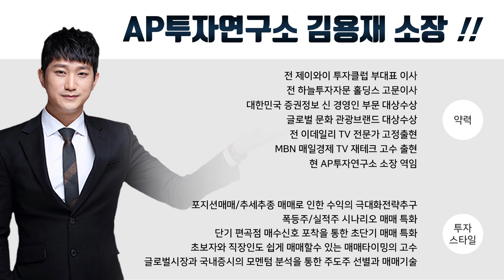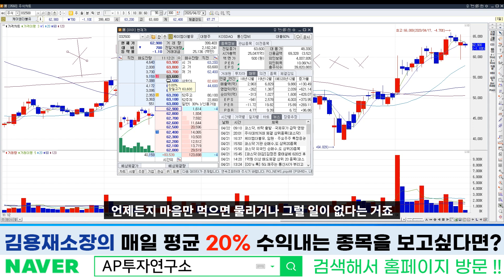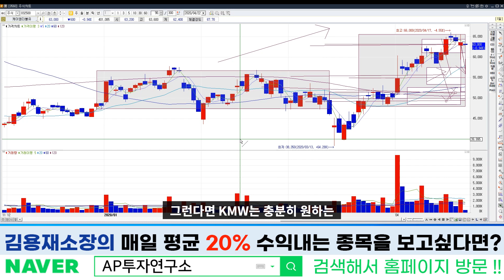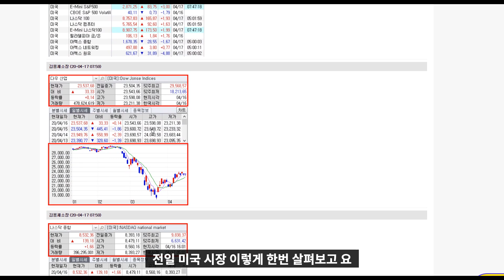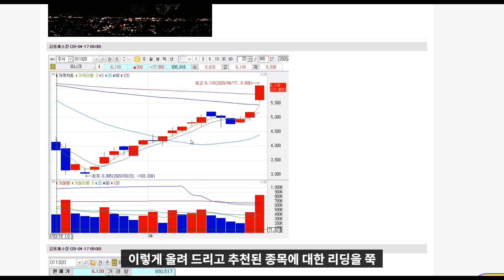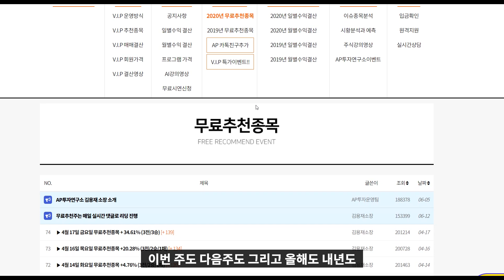케이엠더블유 (032500) 대세는 5G!! 그중 탑오브탑은 바로 이 종목!!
케이엠더블유 (032500) 종목에 대한 분석 동영상입니다.